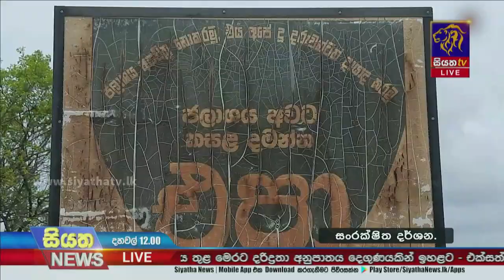පොසොන් පුර පසලොස්වක පොහොය දිනය හෙටයි